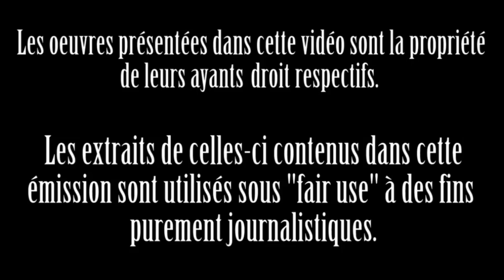Dragonslayer (1981) | Critique du CinémARTHUR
Dans un monde où les Dragons sont encore animés par Phil Tipett en Go motion...

Dragonslayer (1981), un film Walt Disney Productions et Paramount Pictures réalisé par Matthew Robbins sur base d'un scénario écrit par ses soins avec le concours de son producteur Hal Barwood. Musiques d'Alex North. Effets spéciaux Industrial Light & Magic supervisés par Phil Tippett. Ce film contient des performances de Peter MacNicol, Caitlin Clark, Ralph Richardson et d'autres gens. Sans-doute des anglais.